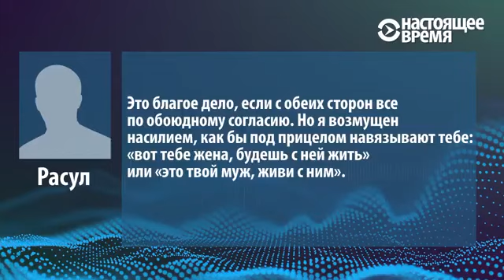Рамзан Кадыров силой принуждает жить вместе разведенных супругов